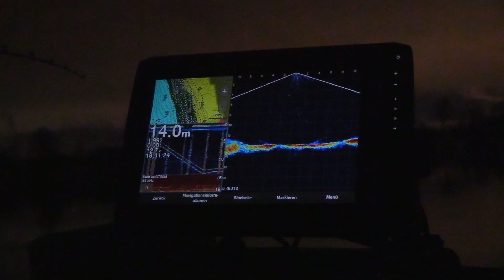Fische finden mit dem Garmin Livescope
Mit dem GARMIN Panoptix LiveScope beim Vertikal-Angeln.
Das zurzeit beste GARMIN LiveScope im Praxiseinsatz. Fische zu finden und zum Biss zu verführen ist manchmal unter schwierigen Verhältnissen alles andere als leicht. Ein hochauflösender Monitor und eine drehbare Geberstange sind dabei sehr hilfreich.
Das GARMIN LiveScope mit dem zur Zeit größten Blickwinkel unter Wasser findet Ihr bei uns

Fragen zum Thema Echolote und Zubehör? Kein Problem!